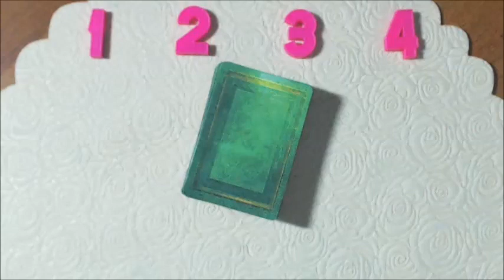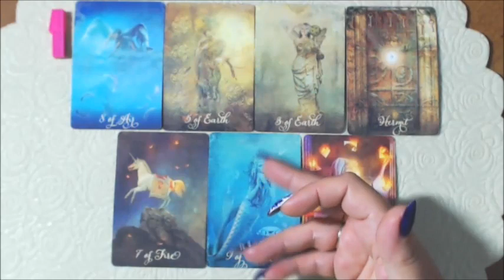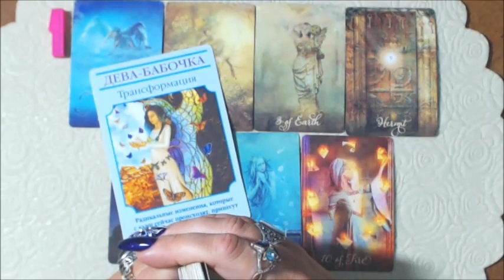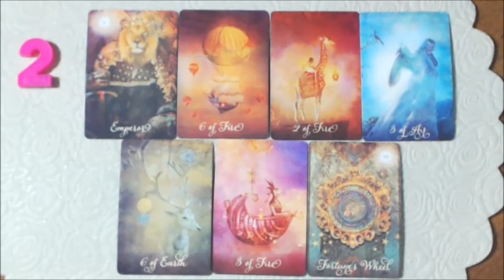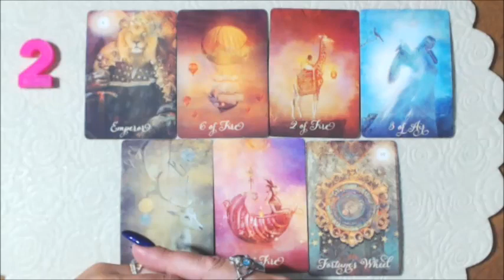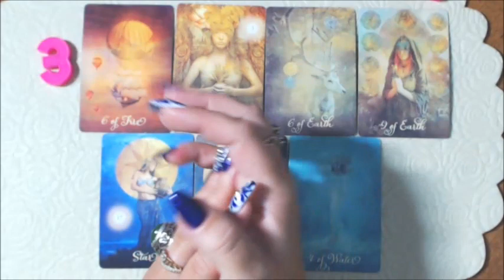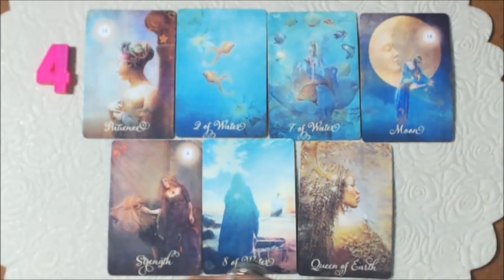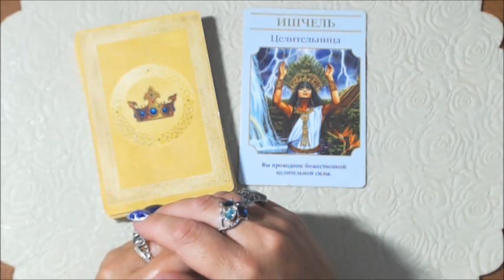ЛИЧНАЯ ЖИЗНЬ в АВГУСТЕ по ГРУППЕ КРОВИ!!!//гадание онлайн на картах таро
Исполнение ЖЕЛАНИЙ за 1 минуту 100% МОЩНЫЙ ИСПОЛНИТЕЛЬ ЖЕЛАНИЙ!!! 100% ускорение!!! МГНОВЕННОЕ ИСПОЛНЕНИЕ ЖЕЛАНИЙ!!! Загадай желание на четырёх тузах!!! 100% результат!